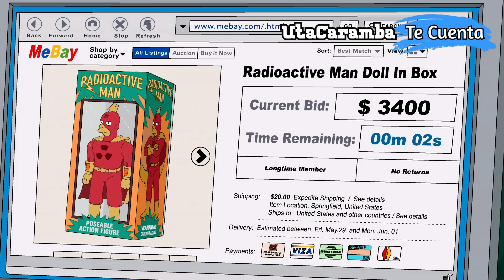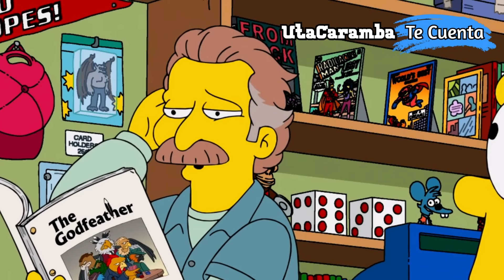Los Simpson Bart Gana Mucho Dinero con el Doblaje resumen | Utacaramba